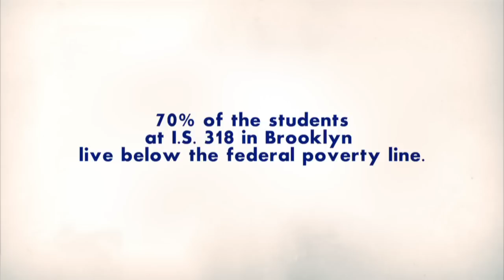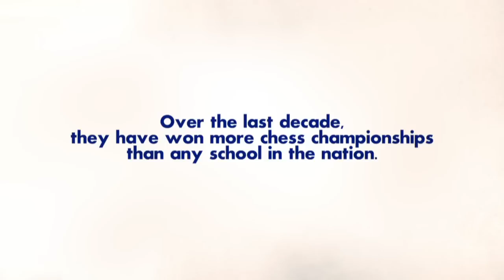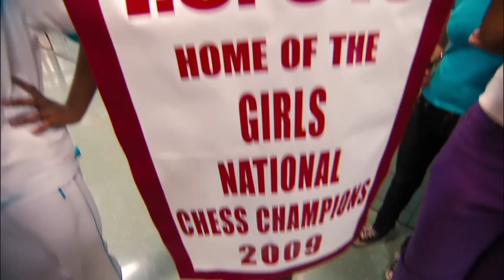Brooklyn Castle - Trailer - POV 2013 | PBS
PBS Broadcast Date: October 7, 2013. Check local listings.

A documentary film by Katie Dellamaggiore

This public-school powerhouse in junior high chess competitions has won more than 30 national championships, the most of any school in the country. Its 85-member squad boasts so many strong players that the late Albert Einstein, a dedicated chess maven, would rank fourth if he were on the team. Most astoundingly, I.S. 318 is a Brooklyn school that serves mostly minority students from families living below the poverty line. "Brooklyn Castle" is the exhilarating story of five of the school's aspiring young players and how chess became the school's unlikely inspiration for academic success.